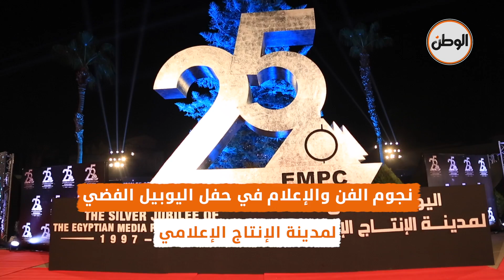نجوم الفن والإعلام في حفل اليوبيل الفضي لمدينة الإنتاج الإعلامي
تقرير : أشرف العمدة